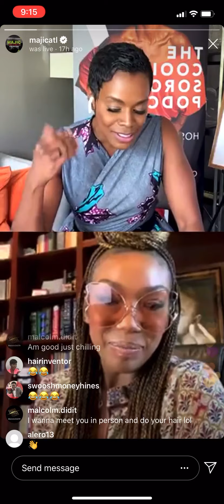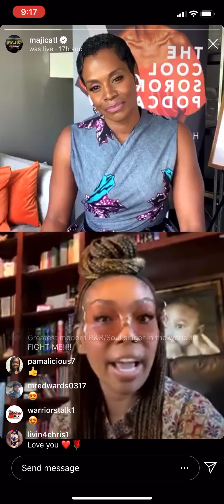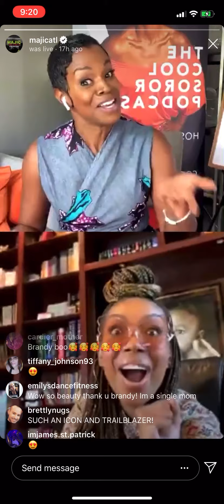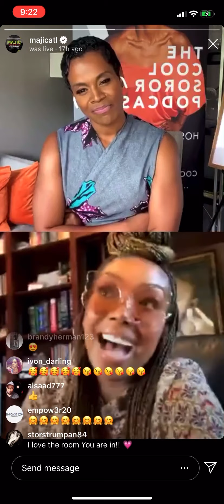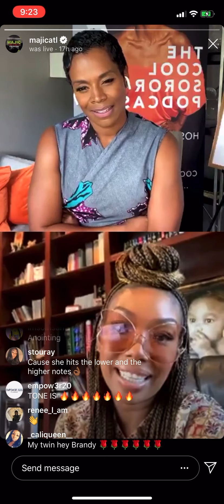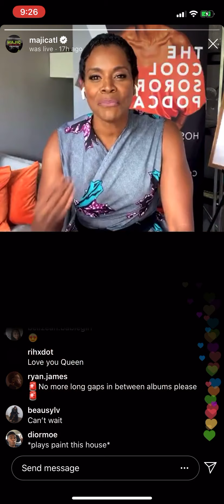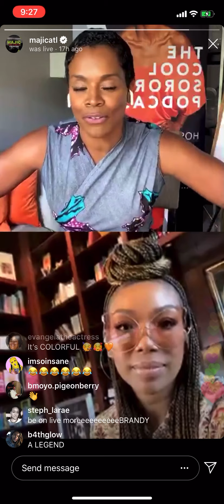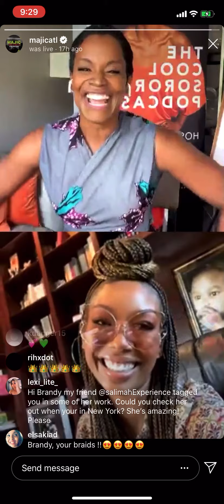Brandy - Interview with Rashan Ali for Majic 1075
Brandy’s new single “Baby Mama” featuring Chance The Rapper is out now!